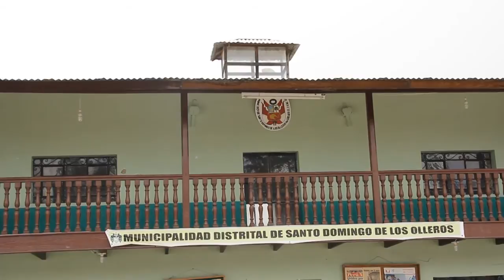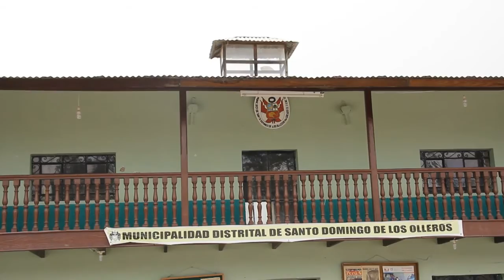SANTO DOMINGO DE OLLEROS parte 3